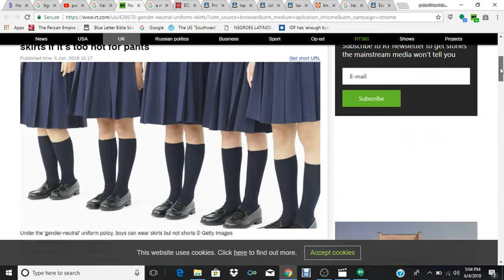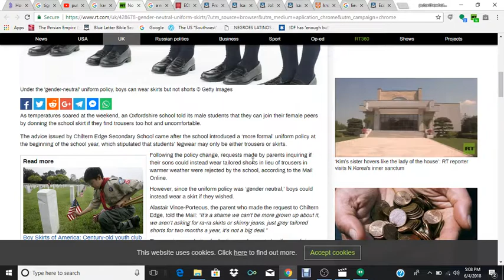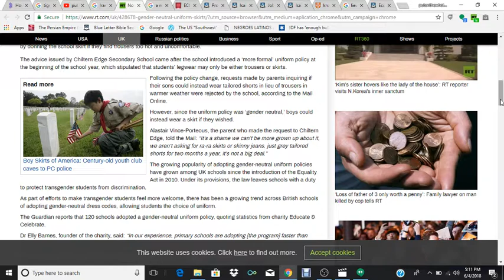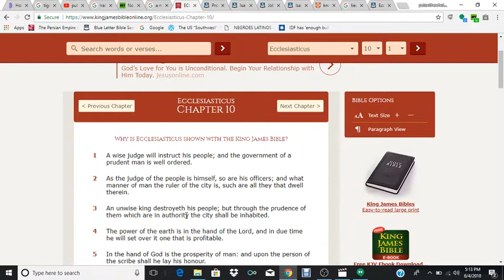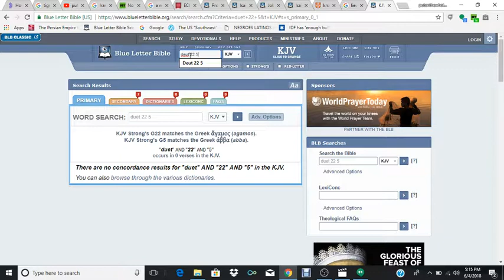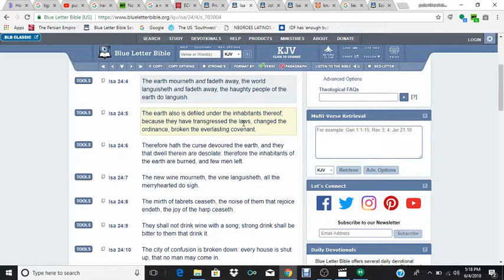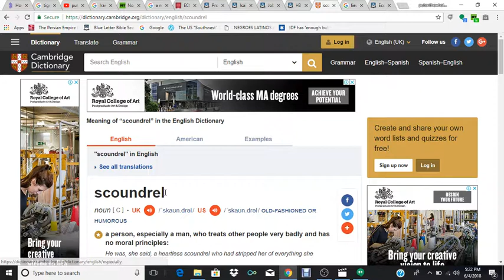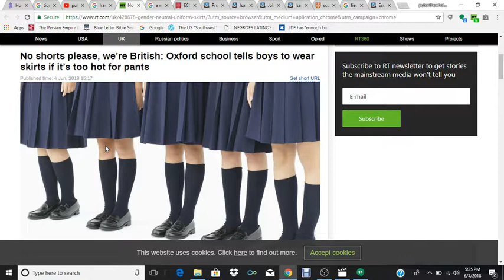RE: Oxford school tells boys to wear skirts if it’s too hot for pants